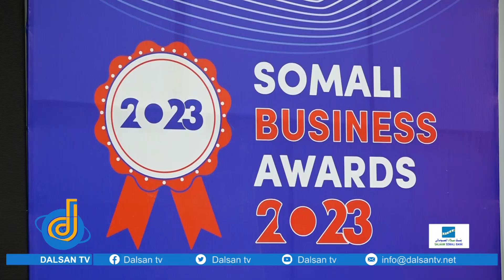Isbitaalka Somaali Sudanes oo la siiyay abaalmarinta sanadka ee Caafimaadka